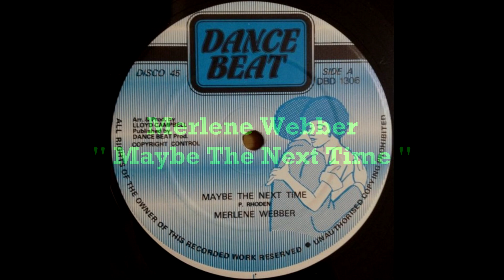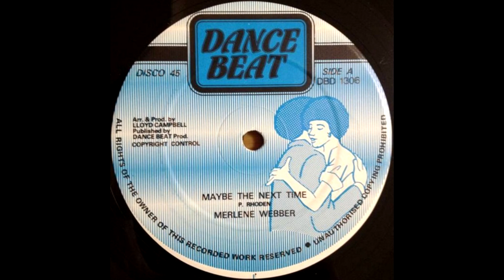Merlene Webber & Skin, Flesh and Bone - Maybe The Next Time (UK - 12'' Dance Beat Records) Sllct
Merlene Webber - Maybe The Next Time (Extended Dub Mix) - DBD 1306

Formato:  12'' (45/rpm)
Selo:  Dance Beat Records / UK - Reino Unido
Produção:  Lloyd Campbell

Ed. P/ Youtube:

            Sellecta Vibe
                       Dj PETERSON
                                            Roots
                                                          (Belém - Pa ,Brasil)